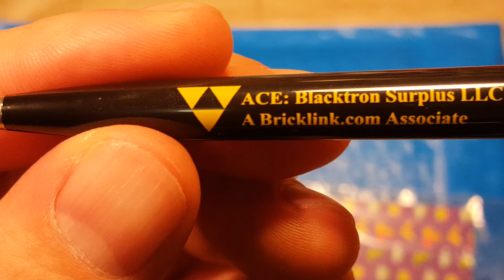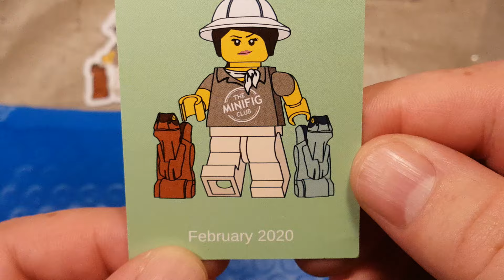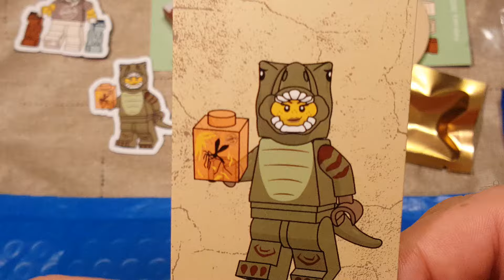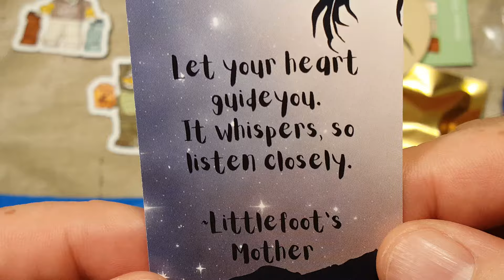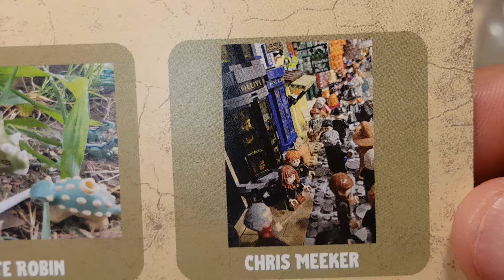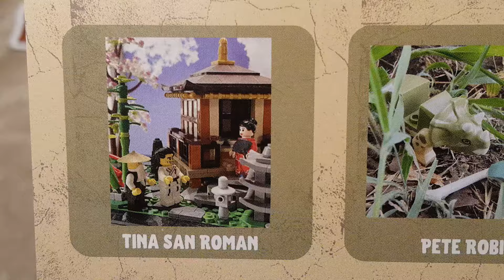The Minifig Club August '24 Unboxing